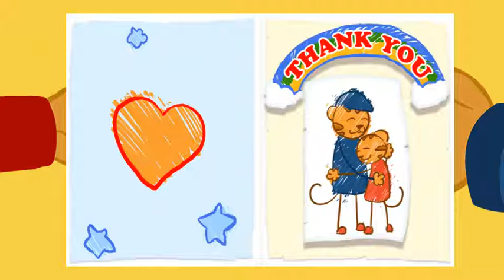Daniel Tiger's Neighborhood Spin and Sing - Daniel Tiger Best Game For Kids